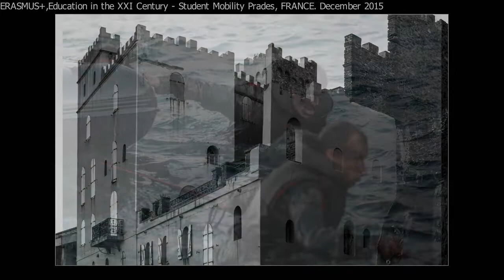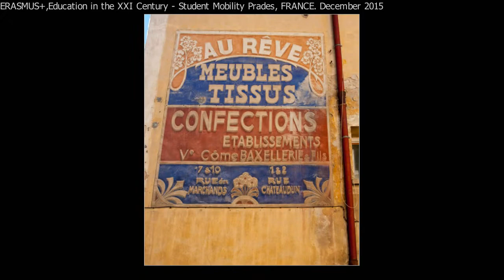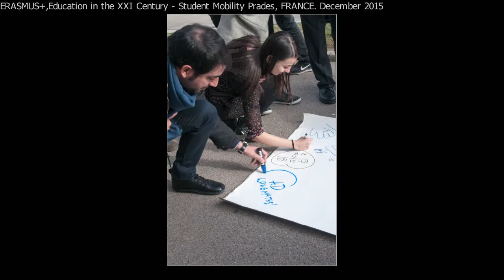ERASMUS+ Education in XXI Century. Student Mobility, France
Erasmus+: Education in XXI Century
Student/Teacher learning mobility to Prades, France.
Dates: 30 November - 4 December 2015
Participating countries: France, Hungary, Italy, Turkey, Cyprus

All photographs are the property of Elias Kamaratos